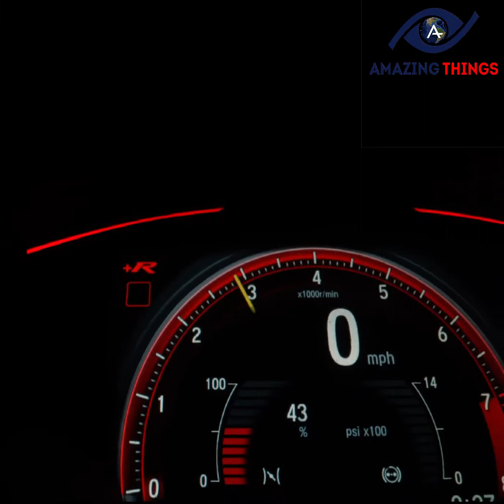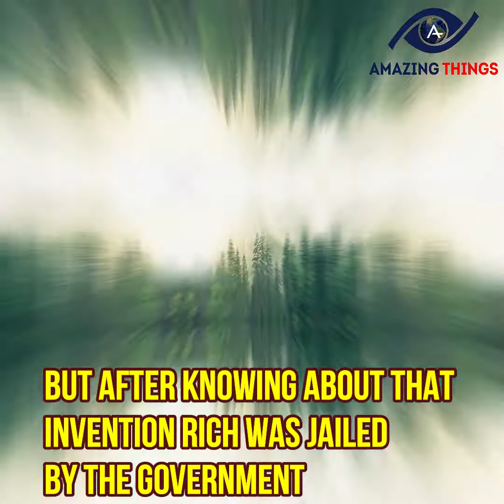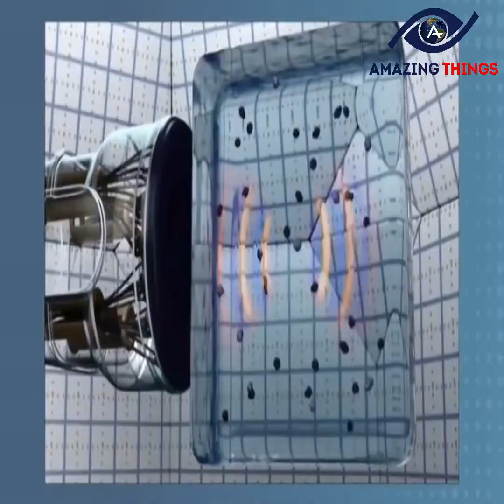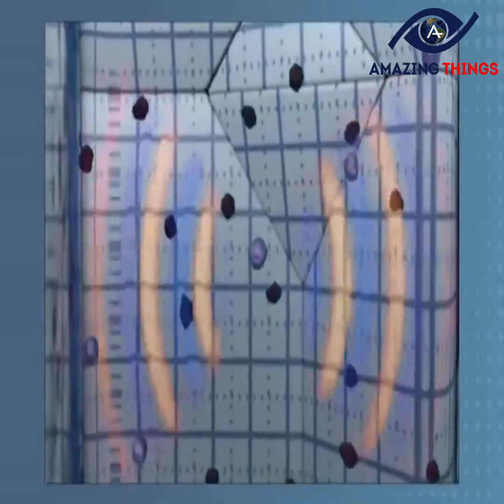Top Five Inventions That Could Have Changed The World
Greatest inventions that never been launched even these were ready for the benefits of the whole world. Its a shame this money greedy world do not seek peace and prosperity.